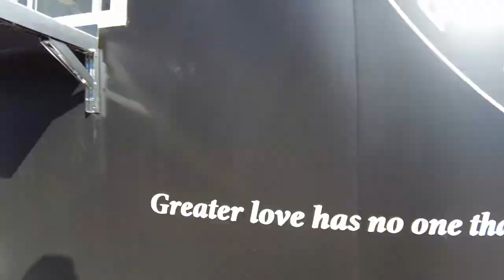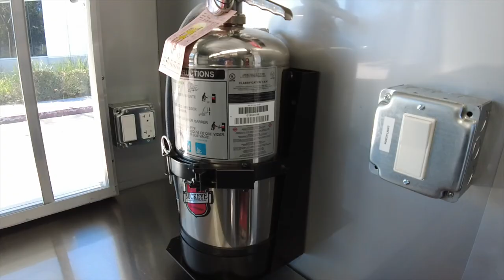The SEBA BBQ Trailer is Now Available!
It’s time to get the grill fired up for our members! If you are a SEBA member and would like to schedule an event at your station, talk to your Station Director.